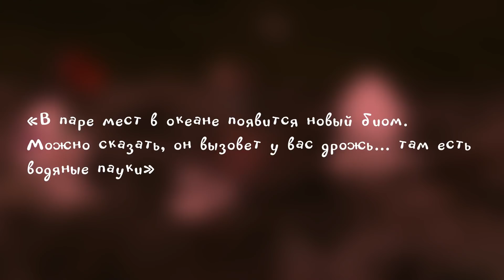РЕВОРК ВЕББЕРА УЖЕ В ИГРЕ Don't Starve Together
✸По любым вопросам сотрудничества писать